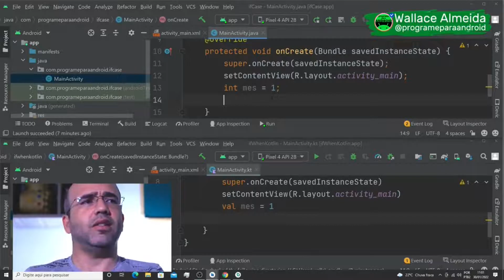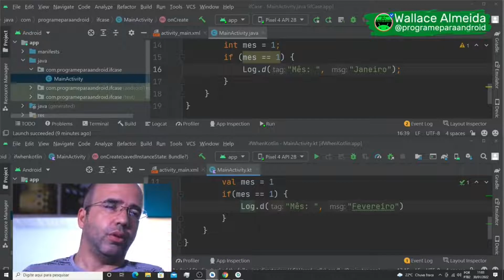Será que o if/else/elseif é igual no Java e Kotlin ?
A unidade básica de comparação em qualquer linguagem de programação é o if else.
Não seria diferente nas linguagens do Android.
Mas será que Java e Kotlin têm a mesma sintaxe nesse caso ?